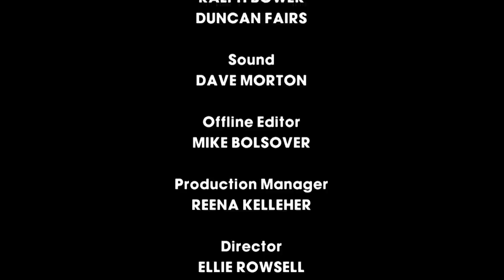S6E20 | Serious Problems Arise Orang-Utan Hsiao-Lan Gives Birth | Monkey Life | Beyond Wildlife